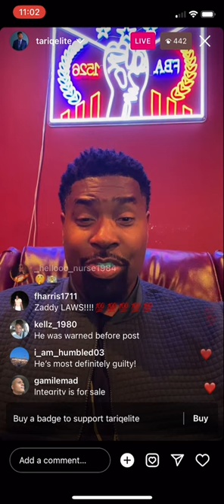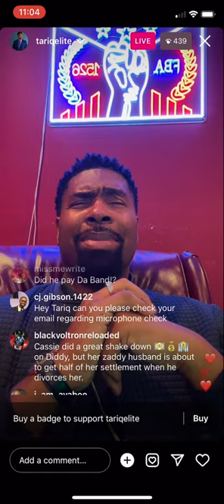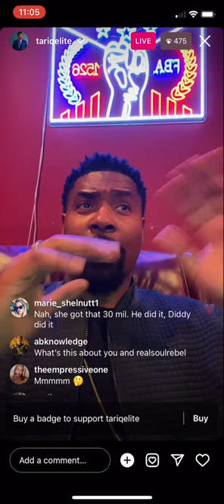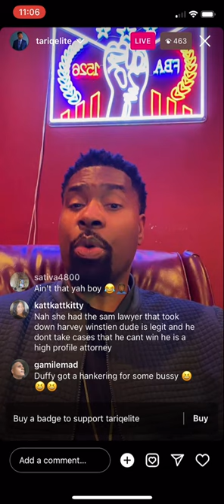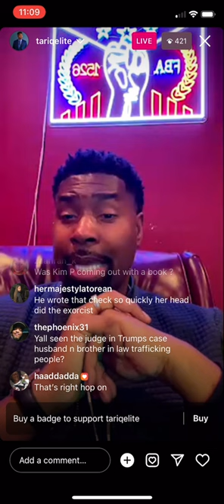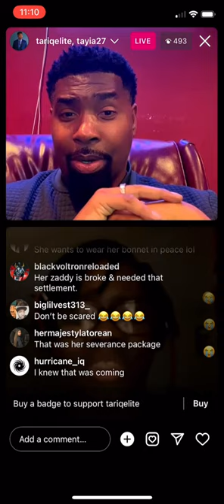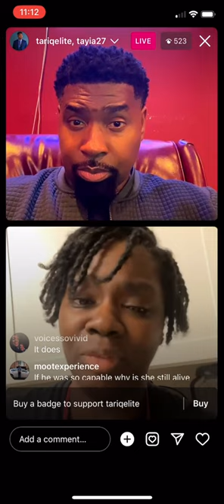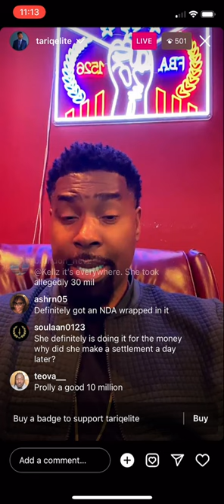Tariq Nasheed Weighs In on Cassie Diddy Lawsuit